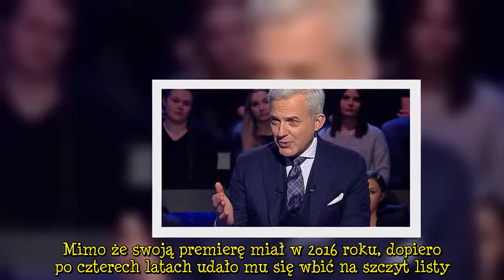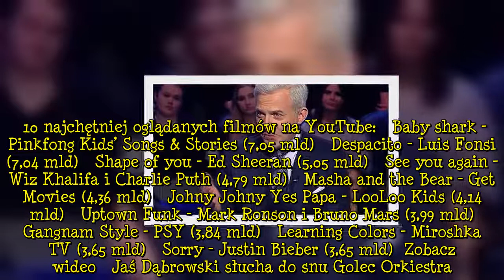Piosenka "Despacito" nie jest ju� najch�tniej s�uchanym utworem na YouTube. Przebi� go inny kawa�ek.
"Despacito" już nie jest najpopularniejszym filmem na YouTube. Przewagę w liczbie wyświetleń zdobył utwór "Baby Shark". Mimo że swoją premierę miał w 2016 roku, dopiero po czterech latach udało mu się wbić na szczyt listy. Szybko może się to jednak zmienić - różnica w liczbie odtworzeń wynosi obecnie jedynie dwanaście milionów.  REKLAMA  "Despacito" spadło z pierwszego miejsca na YouTube  Utwór "Despacito" Luisa Fonsi pojawił się na serwisie YouTube 12 stycznia 2017 roku. Szybko zdobył popularno  ...